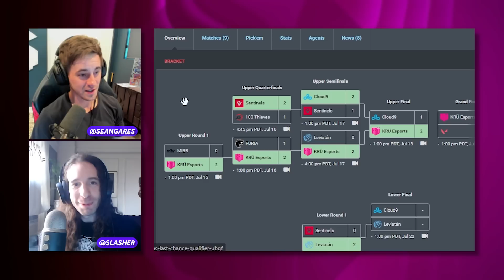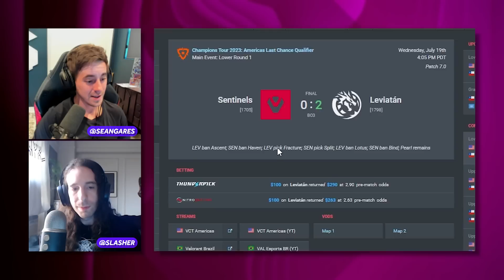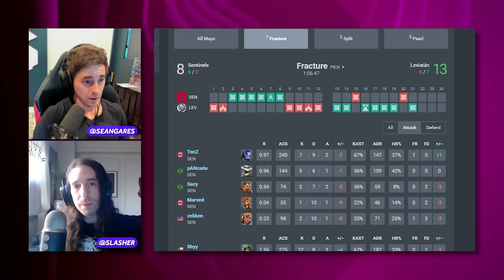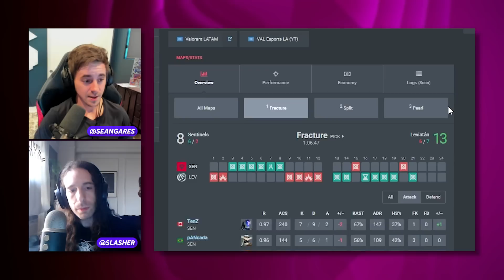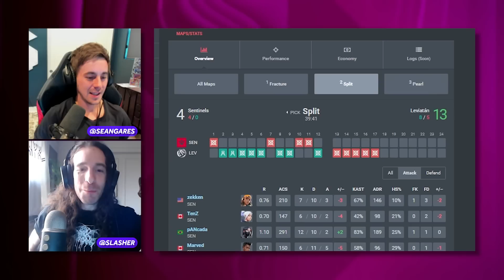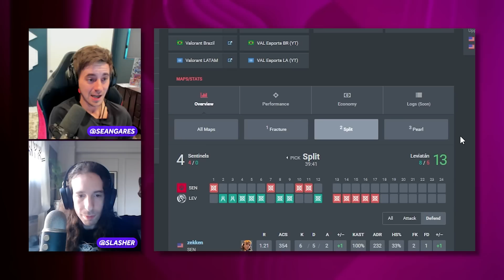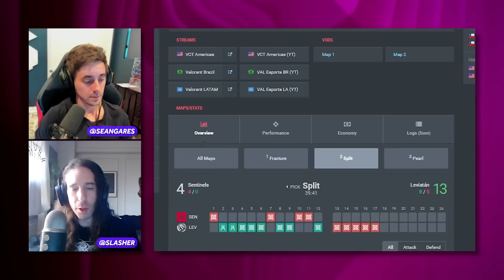Why did NA perform so poorly at LCQ?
Sean teams up with Rod 'Slasher' Breslau to talk about the hot topics in the Valorant professional scene and Esports as a whole.
For the sixth episode they take a deep dive into what exactly went wrong with the North American at VCT 2023: Americas Last Chance Qualifier.

Sean is a content creator for Shopify Rebellion.

Sean used to be the Valorant coach for 100 Thieves and is currently an analyst for VCT! You might also remember him from the old days when he was a CS:GO pro player for Cloud9.